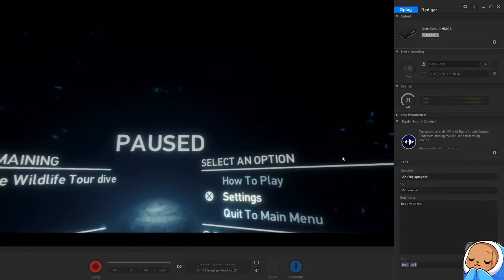PlayStation VR Worlds: Ocean Descent - PsVr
Playthrough of when we played through PlayStation VR Worlds: Ocean Descent in 2020 around August during our first VR week.